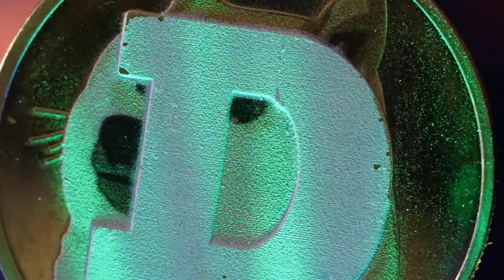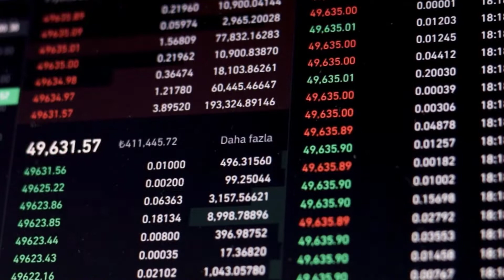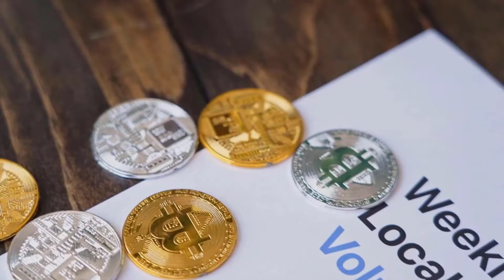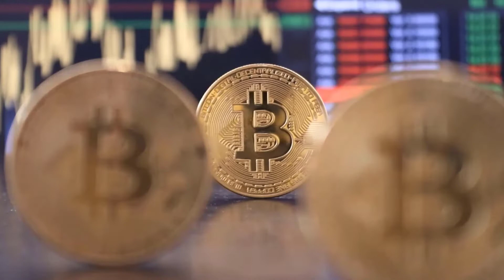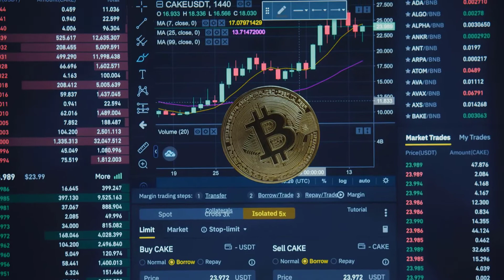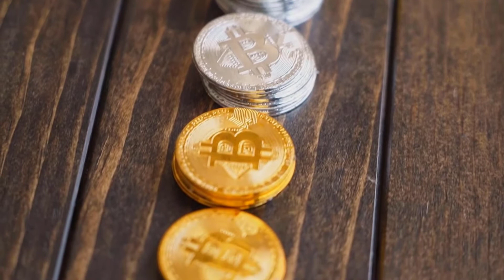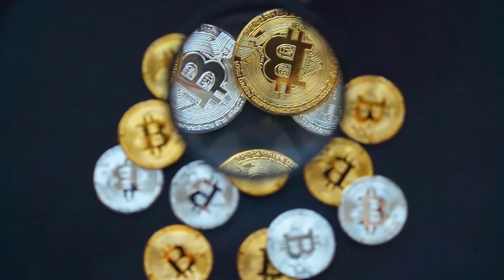JST HOLDERS GET READY FOR THESE SHOCKING NEWS - JUST PRICE PREDICTION 2023